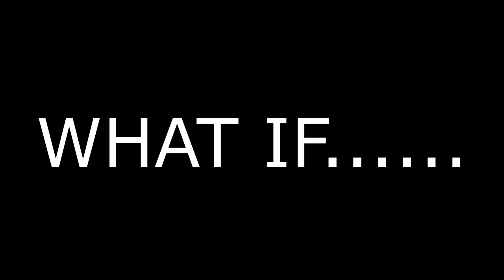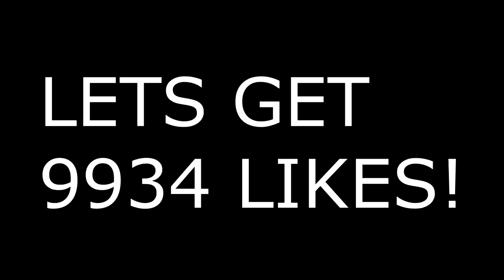Bruh i used a 99 overall Pure Stretch Big on NBA 2K19! Stretch Big Demigod! ALL HOF BADGES! DEMIGOD!